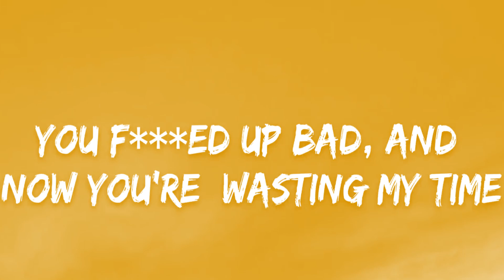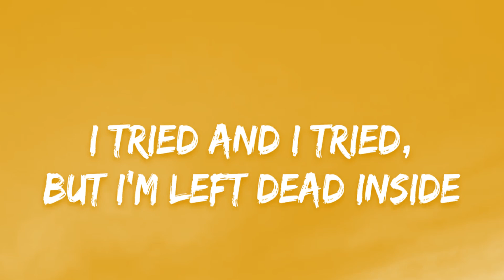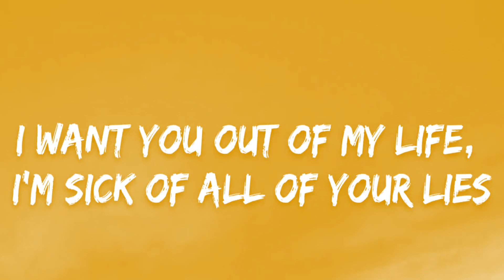BoyWithUke - Sick of U (Lyrics) ft. Oliver Tree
🎤 Lyrics: BoyWithUke  - Sick of U ft. Oliver Tree

Things are better off this way
Wish you never ever knew my name
Wish I never said hi 'cause you got really cute eyes
I don’t wanna cut ties just to kiss your face
So things are better this way
Get out of my brain, I'm out of my lane
I'm not playing this game
I know I’ll be fine, I can tell you tell lies
And I hope you don't mind that I turn away
[Chorus: BoyWithUke & Oliver Tree]
'Cause you'll just do it again
And you'll f*** all my friends, and you'll just f***  with my head
And I'm so done with the mess you left embedded in lead
I want you out of my life, I'm sick of all of your lies
I’m sick of all the little things you used to do with my mind
You just love to pretend to be innocent
F***  you, I think you’re insignificant
Don't you look at my eyes, go and say your goodbyes
You f*** ed up bad, and now you're wasting my time

[Verse 2: Oliver Tree]
You treated me wrong, I'm so glad you’re gone
You fill me with hate, you made my heart break
Still, I can't escape
I tried and I tried, but I'm left dead inside
And you're killing me slowly without even knowing
Well, love is a cost, and both of us lost
It went on way too long
Like it never would end 'til the day that we're dead
And both of us are gone
I tried and I tried, we both have lost our minds
I felt so sick to my stomach, but I know that you love it

[Verse 3: Oliver Tree, BoyWithUke & Both]
You made my heart break and my stomach ache
And in my mouth you left a terrible taste
Why do I love you still?
I got physically ill from every shitty thing you made me feel
(Ahem) Yuh, and it's so cold, but what do I know?
I got somebody in my psyche hittin' high notes
I got nobody on my side, I'm a psycho
Might go at night, I'm a boy with a knife, woah
Thank God every night for my nice home
Even if I wish I'd die, I'm alright bro
Thoughts stay inside my mind with a light code